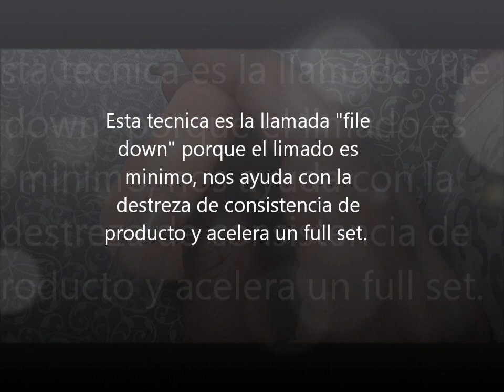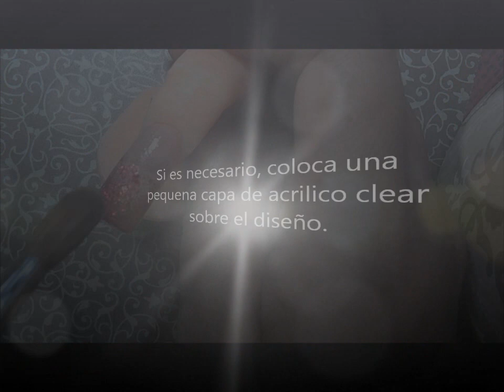File down en uñas (tecnica de poco pulido) - Maraton #1 de brisaenelmar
Perdonen la falta de mi audio pero parece que no puedo grabar con voz, se me congela el programa. Besos y visiten a todas las chicas, subscribanse a sus canales!

Diseño #7